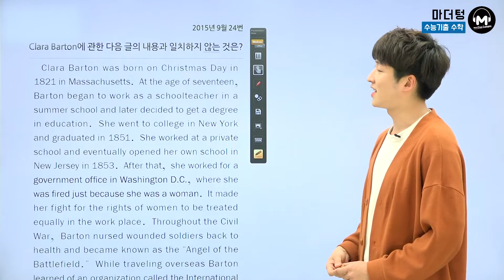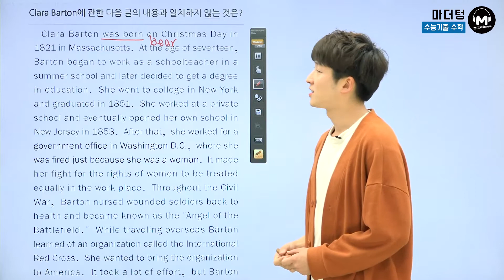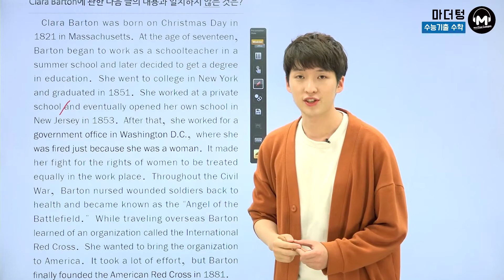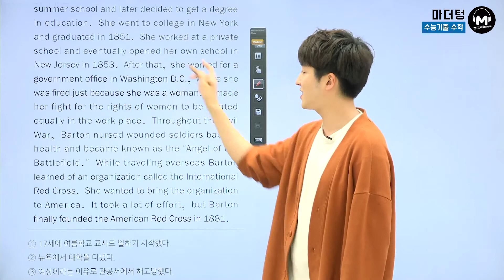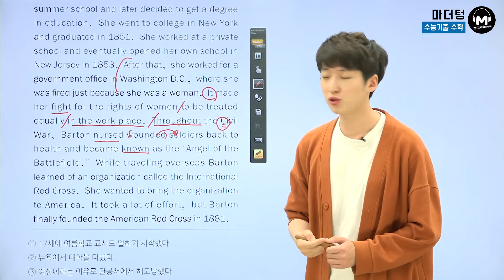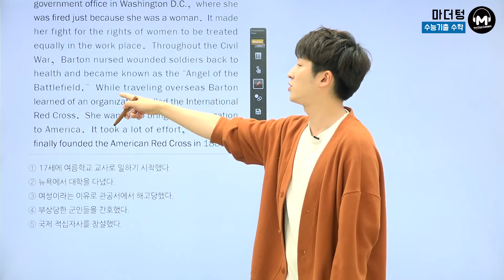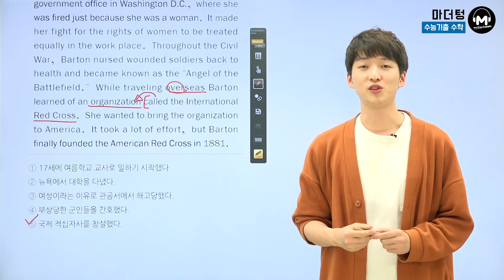[마더텅] [고1 학평 영어 독해] 2015년 9월 24번 (해설 : 김태욱 선생님)